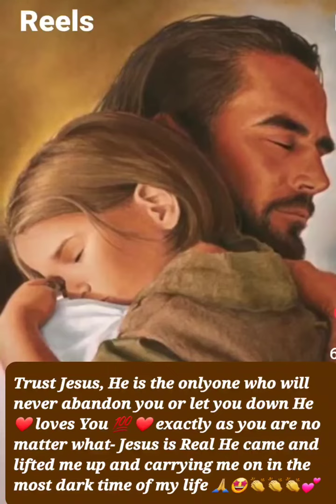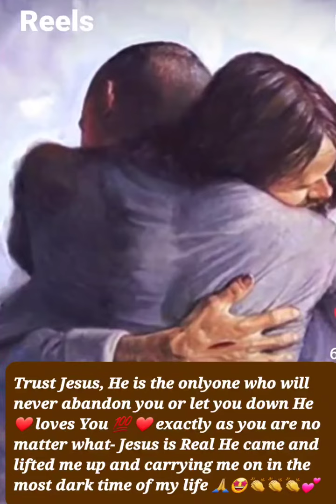I know Jesus is real - He carrying me on during the darkest days of my life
For Real ...I know Jesus is real - He carrying me on during the  darkest days of my life. when I didn't have the strength to get up and walk, I prayed from the bottom of my heart. He came & Help me